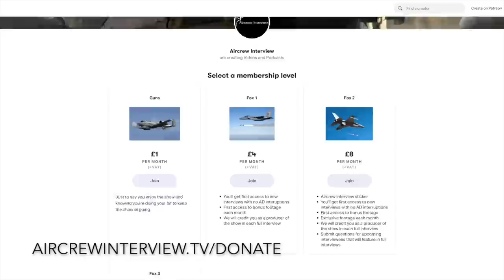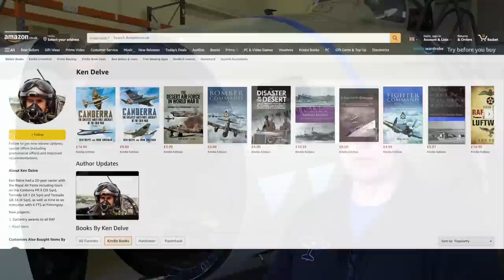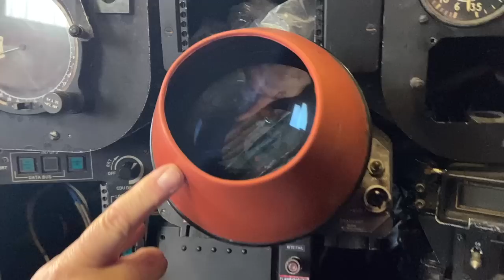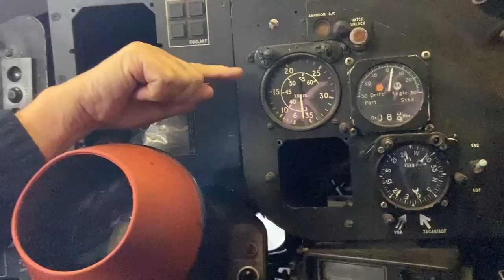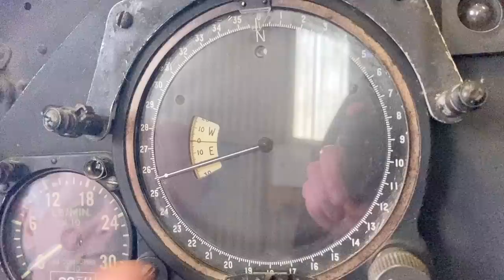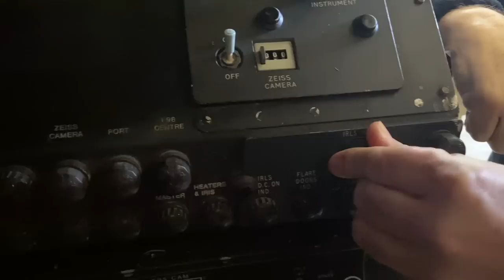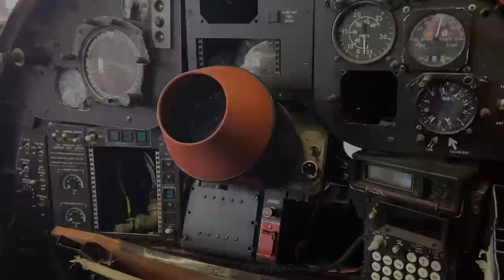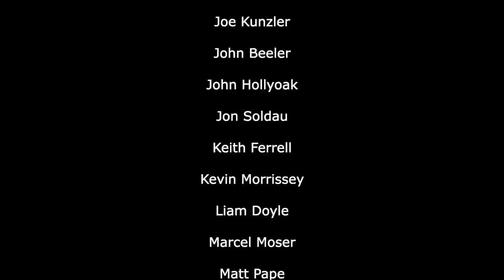Canberra to Tornado & Cockpit Tour | Ken Delve (In-Person Part 2)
Former Canberra PR9 nav, Ken Delve, shares what it was like transitioning from the Canberra to the Tornado GR1/A and what the similarities and differences were.
Ken also gives us a tour of XH135s nav position!

Original thumbnail photo by John Sheehan